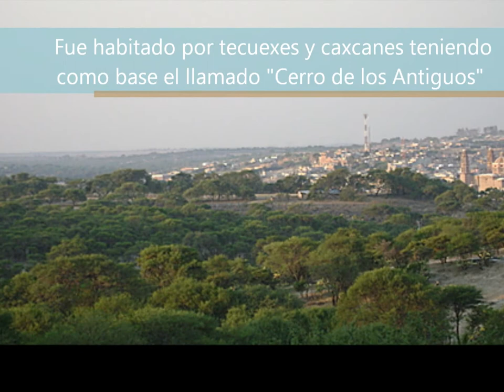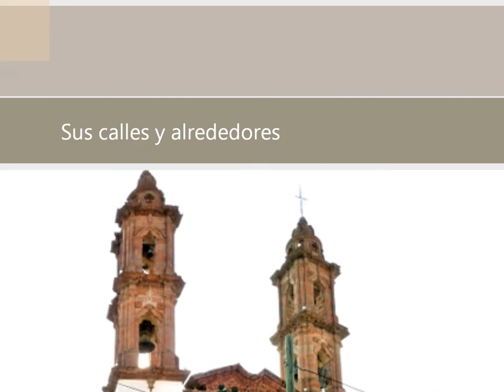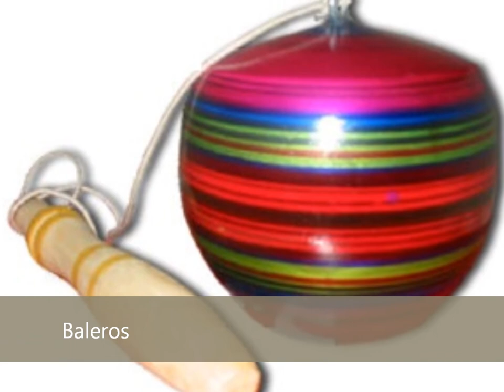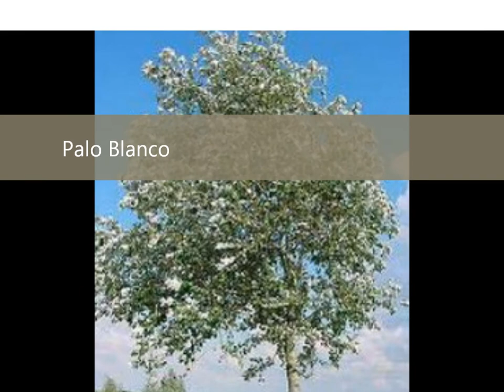Teocaltiche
Información sobre Teocaltiche